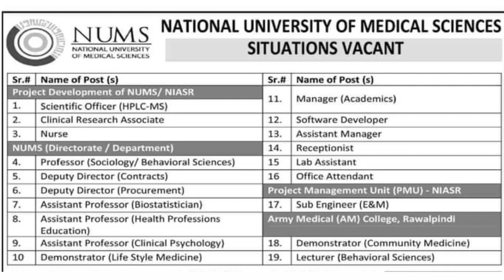NUMS Jobs 2023 National University of Medical Sciences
The current NUMS Career notice invites applications to hire suitable, committed, and dynamic persons at vacant seats. Desired applicants may also visit the NUMS for complete information.

In this advertisement, NUMS is looking to hire applicants from self-motivated and reflective professionals having excellent interpersonal communications skills for the post of Scientific Officer, Clinical Research Associate, Nurse, Professor, Deputy Director, Assistant Professor, Demonstrator, Manager, Software Developer, Assistant Manager, Lab Assistant, Office Assistant, Sub Engineer, Demonstrator (Community Medicine), and Lecturer.

Interested persons who want to get career opportunity at NUMS must have qualifications of MBBS, Ph.D Master’s, FCPS, Bachelor’s, M.Phil, Intermediate, and relevant experience and skills to apply for these vacancies. Candidates who want complete information, such as Eligibility Criteria for Each Post, Job Descriptions, Age limitations, and other related information, should

Vacant Positions:

Assistant Manager

Assistant Professor

Demonstrator

Demonstrator (Community Medicine)

Deputy Director

Lab Assistant

Lecturer

Manager

Nurse

Office Assistant

Professor

Scientific Officer

Software Developer

Sub Engineer